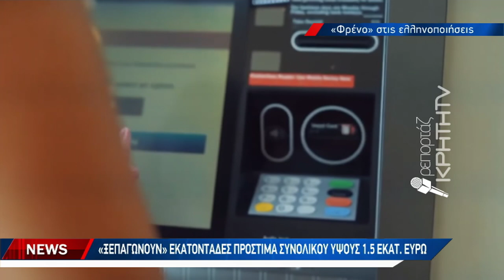Σωρειά παρατυπιών και "βροχή" προστίμων για τα γαλακτομικά